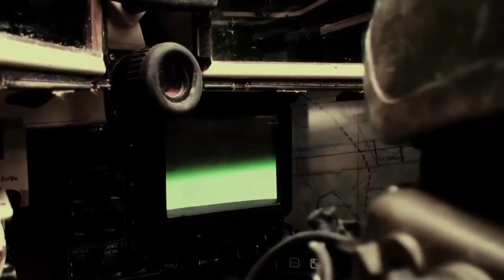Germany’s Deadly Leopard 2 Tank Was Considered a Super Killer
As a result, the modification of the Leopard 2 prototypes in order to meet the US Army requirements was investigated. Following a number of further talks, a memorandum of understanding (MOU) was signed on 11 December 1974 between the Federal Republic of Germany and the United States of America, which declared that a modified version of the Leopard 2 should be trialled by the USA against their XM1 prototypes,after the Americans had bought and investigated prototype PT07 in 1973. The MOU obligated the Federal Republic of Germany to send a complete prototype, a hull, a vehicle for ballistic tests and a number of special ballistic parts to the USA, where they would be put through US testing procedures for no additional costs. The Leopard 2 is often compared to its near contemporary, the M1 Abrams: in truth the two designs share broadly similar characteristics, including a scale-tipping weight of well over sixty tons of advanced composite armor, 1,500 horsepower engines allowing speeds over forty miles per hour and, for certain models, the same forty-four-caliber 120-millimeter main gun produced by Rheinmetall.